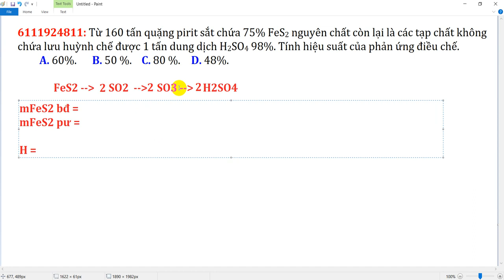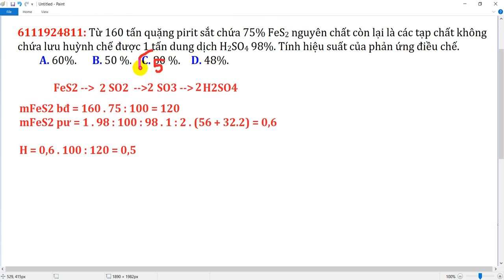Từ 160 tấn quặng pirit sắt chứa 75% FeS2 nguyên chất còn lại là các tạp chất không chứa lưu huỳnh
Từ 160 tấn quặng pirit sắt chứa 75% FeS2 nguyên chất còn lại là các tạp chất không chứa lưu huỳnh người ta đã điều chế được 1 tấn dung dịch H2SO4 98%. Tính hiệu suất của phản ứng điều chế.
 A. 60%.  B. 50 %.  C. 0,5 %.  D. 5%.